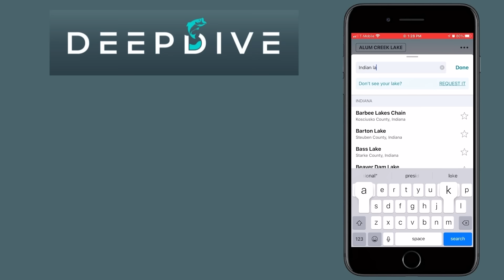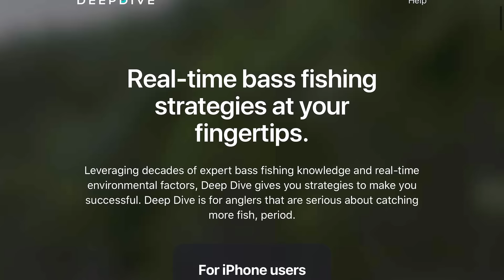5 TIPS That Will CHANGE The Way You FISH (Special Guest)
In bass fishing we talk a lot about different lures and techniques, but in this video we talk about tips that will truly make you a better angler!

TylersReelFishing YouTube - @TylersReelFishing